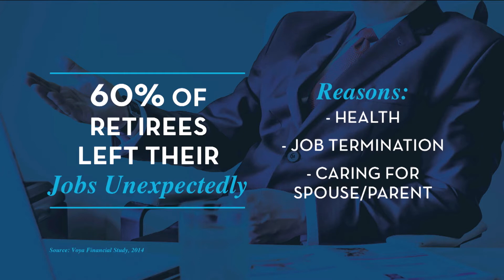Retirement X-Factor: Unexpected Early Retirement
From health issues to job termination, 60% of retirees report leaving their jobs unexpectedly. If part of your retirement plan includes working into your 70's you need to plan for the unexpected.